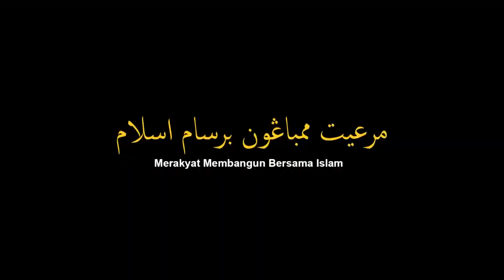Kelantan Jelapang Makanan Negara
Bagi meletakkan Kelantan sebagai jelapang makanan negara, Kerajaan Negeri sentiasa memberi perhatian terhadap masalah yang dihadapi keluarga peladang terutamanya dalam situasi dunia sekarang yang mengakibatkan peningkatan kos bahan mentah seperti bekalan input makanan ternakan, baja, racun dan sebagainya.
Kerajaan Negeri telah menubuhkan Jawatankuasa Sekuriti Makanan Peringkat Negeri dengan peruntukan sebanyak RM 10 Juta bagi memastikan pelaksanaan Pelan Tindakan Dasar Sekuriti Makanan Negara 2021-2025 yang bersinergi antara Kerajaan Negeri dan Kerajaan Persekutuan. Pelan Tindakan Dasar ini adalah seiring dengan Dasar Pertanian Negeri Kelantan 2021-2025 dengan gagasan Bertani Satu Ibadah. Antara fokus yang diberikan keutamaan ialah meningkat keluasan tanah bagi aktiviti pertanian, mengekalkan zon jelapang padi dan pewartaan zon industri akuakultur.